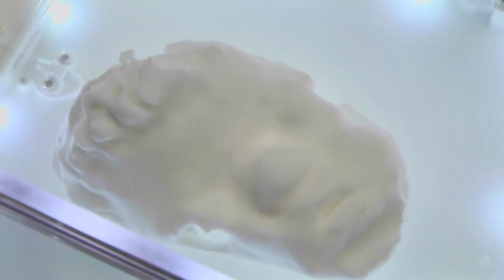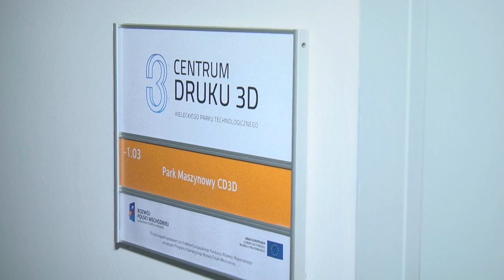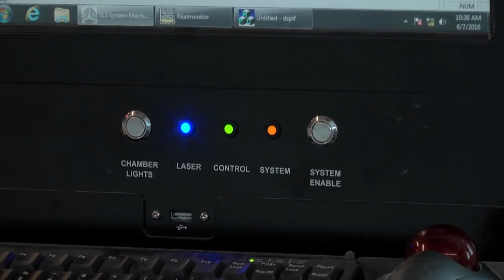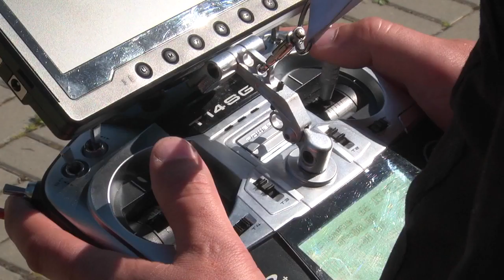Świętokrzyska Duma 2